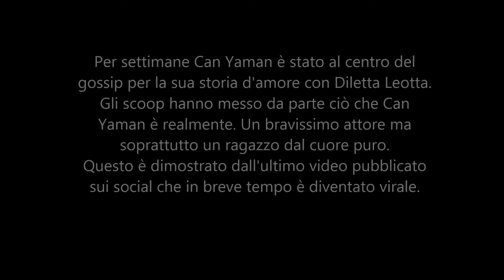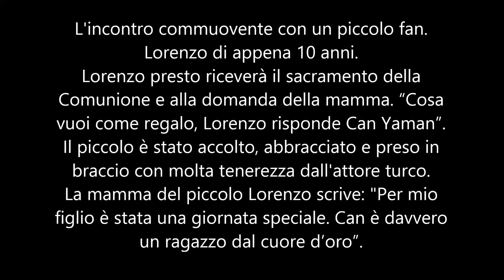Can Yaman il gesto che commuove il web